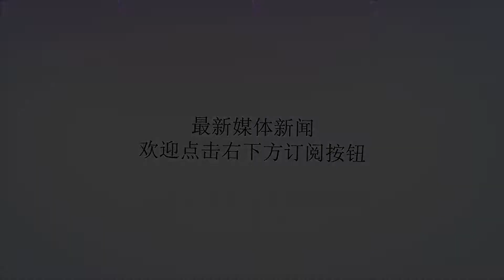“没良心炮”并非杜撰，震得敌人七窍流血，美军至今不知是何物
谢谢！作者：川川滇滇看过《集结号》的朋友应该记得，当谷子地所在的阵地弹药消耗殆尽，他们用汽油桶塞上炸药，把一些爆炸物、弹壳、菜刀、铁片等装进桶中，然后点火发射。由于口径巨大，这个“火炮”发出震天响声，炸药推出的各种铁器及爆炸物对敌军造成大面积杀伤，特别是从心理给敌军带来沉重打击。图：《集结号》中的“油桶炮”同样的画面，在已故川渝笑星刘德一的电视剧《傻儿司令》里也出现过。他曾用这种火器，把收集来的各种铁器装进油桶，引爆后各种菜刀满天飞，打得来犯的日军抱头鼠窜。有人觉得这恐怕只是影视剧的桥段，其实不然，由于当时工业底子薄，在抗战及后来的解放战争中，火炮非常稀缺，我军成建制的炮兵部队很少，只有关键时刻才用，而且弹药量有限，不然李云龙让三营长拖出来的意大利炮，也不会到关键时刻才放那么两炮。二战中，各种口径的火炮成为战争必备，炮火覆盖、轰击堡垒、射杀装甲等，山炮、野炮、榴弹炮的运用，在战场上显现巨大威力。而中国生产火炮的能力弱（东北张家兵工厂有这个能力，可惜没抵抗就被日军接管了），所以大部分时候手榴弹成了我军的“远程火力”。图：抗美援朝中，美军的炮兵阵地。而影视剧中的这种大口径的“油桶炮”，便成了不得已而为之的无奈发明，且战史上确有此物，官兵们不叫它“油桶炮”，而叫“飞雷”或“没良心炮”。淮海战役中，当黄维兵团的两个团意图死守李围子待援时，我军官兵就使用了这种炮。后来被俘的国军战士说：“当你们的大炮排放时，村庄被打得好像一只船，乱摇晃！”其实，我军哪有这么厉害的大炮，用的就是这种土武器“没良心炮”。他们用汽油桶作炮管，对着射击目标概略设好角度，将油桶埋入土中，而后在油桶放进10公斤左右的炸药。一般来说，这种“炮”的有效射程在200米左右，由于装药量大，如同将一枚特大地雷发射出去，我军称之为“飞雷”，被它命中之处，碉堡被炸飞，被炸死的敌人往往没有伤口而是被震得七窍流血而亡，于是便有了“没良心炮”的说法。抗美援朝第五次战役，李奇微用“磁性战术”吸引我军攻击，在我补给困难时，对我发起大规模反击。联军反击时，我军官兵自带的弹药、干粮等都已耗尽，各种补给又难以跟上。63军临危受命阻击联军，在铁原阻击战中，志愿军官兵不得已又用上了这种土炮。图：志愿军官兵缺弹少粮但不缺精神，即使弹尽粮绝，用石头也要继续打击敌人联军知道志愿军的弱点在于后勤补给，所以他们非常“勤劳”，连续不间断地破坏我后方补给线。为了防止志愿军从战场上获得武器，他们打扫战场很干净，不给志愿军留半颗子弹。但是，他们觉得汽油桶没啥用，所以懒得打扫。让他们没想到的是，这些油桶被防守铁原的63军189师的官兵捡来用了。亲历这场阻击战的战斗英雄杨恩起回忆，当时和566团交手的是美军第9师和英军第28旅等部。美军只知放大炮，冲击时一见有人就撤，反而英军枪法准，特别难打。但566团最终却能突出重围，靠的就是两发“飞雷”。在敌人靠近时，志愿军引爆了两枚“飞雷”，这种300毫米口径的土炮一响，当面的美军和英军被炸蒙了。他们纳闷，志愿军怎么会有如此大口径的火炮在山上。这两声巨响，让联军足足沉默了半个小时。后来英军第28旅上尉参谋诺斯•汉克尔的著作《1951年夏季作战》提到，“从纵深打来的准确的大口径炮弹”，也证实了志愿军确实使用了“飞雷”。图：志愿军官兵阻击敌军但是，估计到今天，这些联军士兵也搞不清楚，志愿军阵地上到底是何种火炮，发出了如此猛烈的两声怒吼。